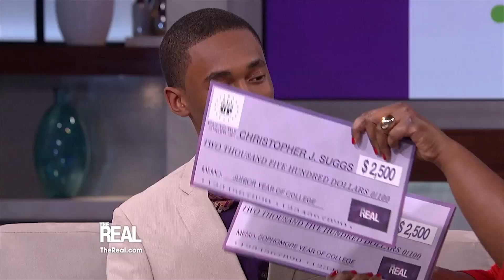Shine On, Christopher Suggs!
Meet 15-year-old Kinston Teens founder Christopher Suggs. This amazing teen started an organization to effect positive change in his violence-ridden community.